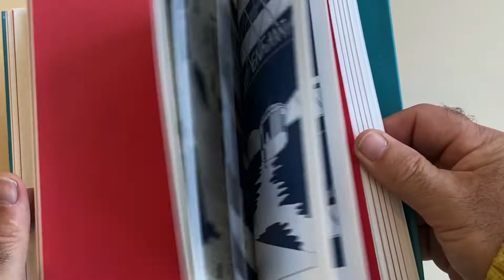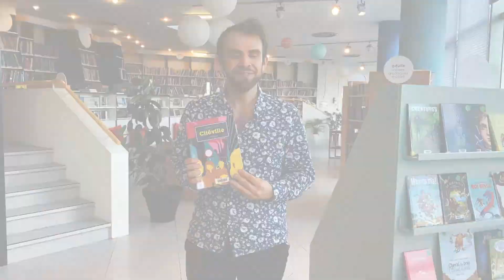Les Coups de Cœur de la Bibliothèque de la Cité #23 - Citéville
Aujourd'hui, Maël vous présente un de ses coups de cœur : Citéville, de Jérôme Dubois. Paru aux éditions Cornélius,  cette bande dessinée est un recueil de courtes histoires mettant en scène des personnages vivant des "non-aventures" dans une "Citéville". Humour noir et patte graphique unique au rendez-vous !